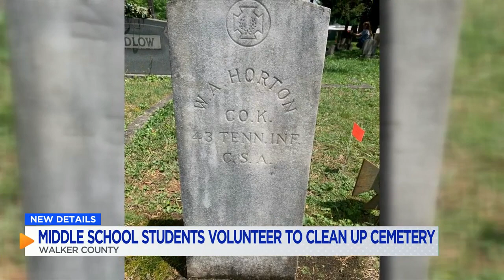Gordon Lee Middle School students clean up Chickamauga Cemetery